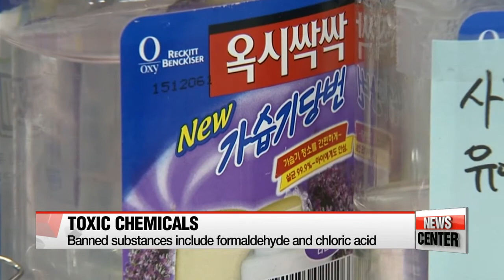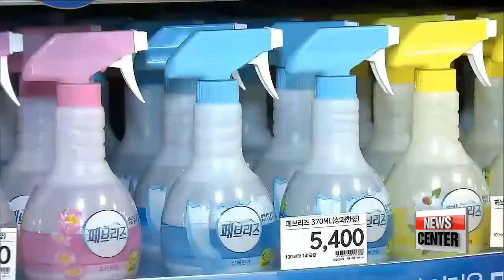Gov't recalls seven products containing banned substances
신발 탈취제에서도 사용 금지 물질 검출... 7개 제품 퇴출
  Seven consumer products containing banned ingredients will be taken off the shelves and banned from sale in Korea.
These products include controversial ingredients like P-H-M-G… the same chemical formula at the center of public uproar surrounding potentially toxic products made by Oxy Reckitt Benckiser.
Our Lee Minyoung has this report.
  The environment ministry has announced it has recalled seven common household products found to contain banned, toxic substances and is barring future sales of the products in Korea.
The government also said Tuesday that stocks of the recalled products will be destroyed.
They include an antibacterial shoe spray, air conditioner and heater cleaners, and tattoo inks, which were found to contain excessive amounts of chemicals like formaldehyde and chloric acid

  This action is the result of a broader government investigation into over 300 products suspected of containing toxins... which have been sold in Korea since July of last year through January.

 One of the substances on the list was PHMG,... a toxic chemical that became notorious after it was found in humidifier sterilizers made by Oxy Reckitt Benckiser.
Oxy is facing allegations that their product was responsible for more than 200 deaths over the past five years... and knew of its dangers,... including links to pulmonary inflammation and fibrosis.

  The ministry also said an investigation of over 15-thousand products sold on- and offline uncovered numerous labeling violations.

   "Companies should label their products for any toxic materials. They should include a warning statement and list the chemical ingredients. According to our investigation, 62 products violated current labeling standards."

  The ministry added that it is planning to apply much stricter safety standards to 15 popular consumer products -- including detergents, deodorants and air fresheners -- and will expand its investigation to focus on spray products.